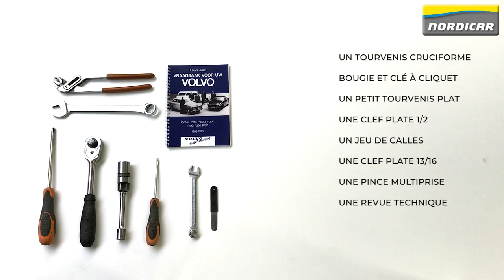Le réglage des soupapes - Volvo B18 et B20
Vous n'avez jamais installé les vannes de votre Volvo avec le moteur B18 ou B20 lui-même? Après avoir regardé notre vidéo, vous pouvez le faire vous-même.

Clairement expliqué en 3 étapes simples!